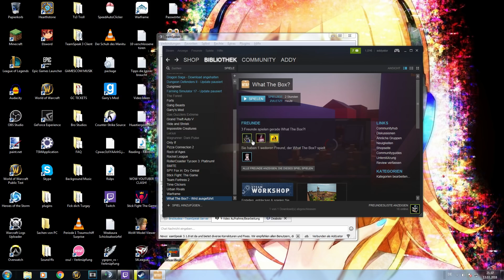SCHOKO ON FIRE! | What the Box?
Schreibt gerne in die Kommentare, welche Spiele ich so spielen soll.
Auf diesem Kanal ist alles möglich :)

Community TS:
ts-brostudios.de